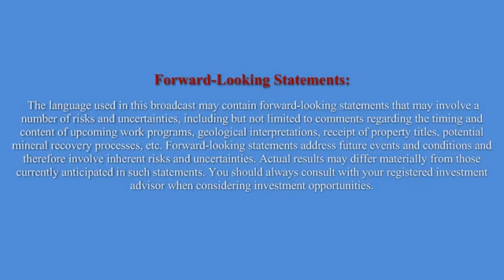A Few Minutes With The CEO: Geologix Explorations Inc.(GIX: TSX)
Interview: Dunham Craig, President & CEO of Geologix Explorations Inc.(GIX: TSX) provides an update on latest Company developments. March 29, 2012.